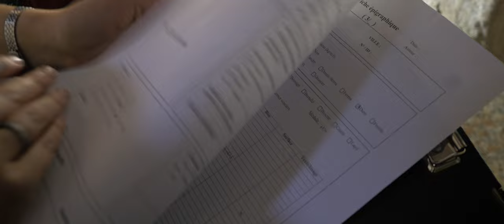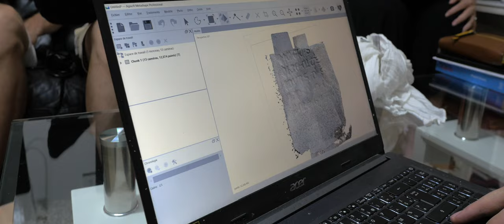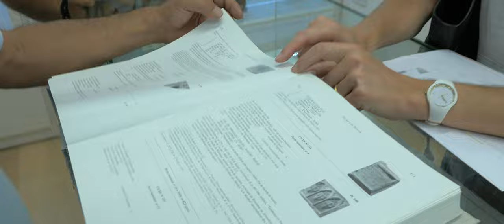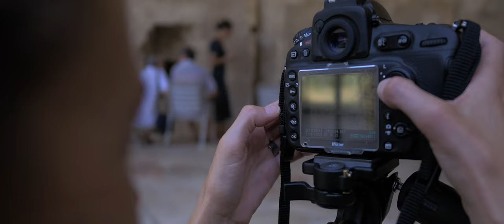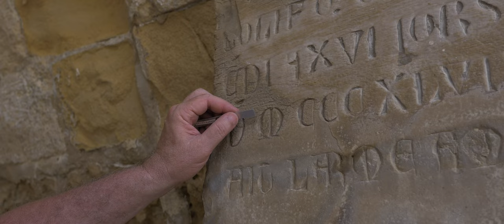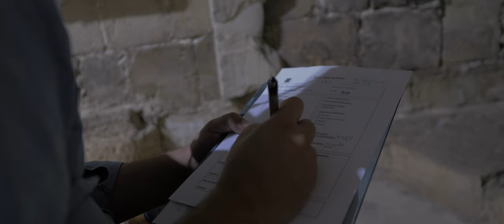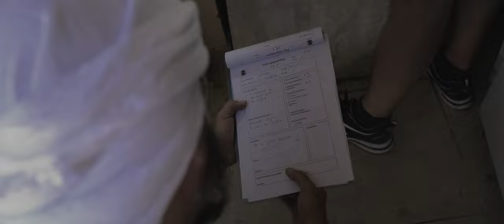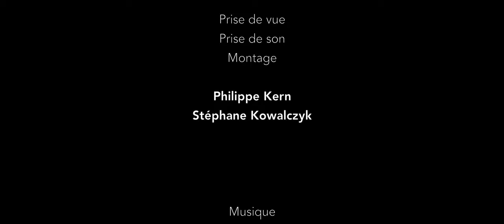ARCHÉOLOGIE : Graph east en Chypre (le documentaire)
L’équipe d’épigraphistes « GRAPH-EAST » a été suivie sur le terrain lors d’une mission en Chypre en juillet 2021. Au fil des jours, l’équipe se construit, la méthodologie fait ses preuves, chaque inscription – sur pierre essentiellement – est étudiée sous toutes ses coutures, mesurée, photographiée, dessinée, transcrite… De Nicosie à Larnaca, en passant par Limassol, Kiti, Kivisili et Pyrga, les contacts avec les chercheurs locaux se nouent, les échanges avec les gardiens des clés et le clergé sur place enrichissent les perspectives. Bref, une petite tranche de vie du projet GRAPH-EAST qui n’en est qu’à ses débuts.
Latin as an Alien Script in the Medieval 'Latin East'.
L'alphabet latin comme écriture étrange/ère dans l' "Orient latin" au Moyen Âge.
Address: Centre d’Études Supérieures de Civilisation Médiévale (CESCM), UMR 7302
Bât. E13
24 rue de la chaîne
TSA 81118
86073 Poitiers cedex 9
FRANCE